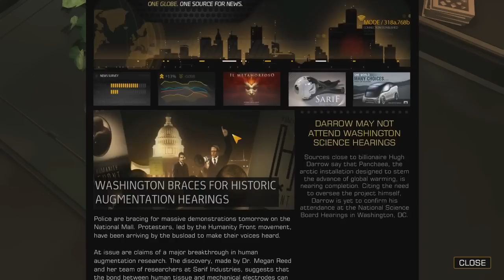Let's Play Deus Ex: Human Revolution Ep 01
Ep 1 - The Complying Game